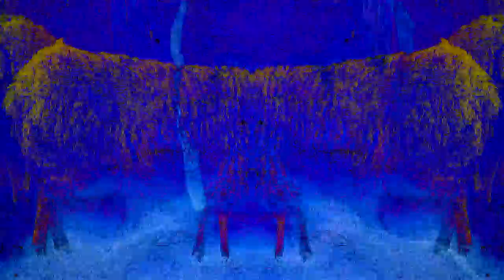Ryan James Ford - Sitton Rehlik [SHUT002]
Artist: Ryan James Ford
Track - Sitton Rehlik
Label: SHUT